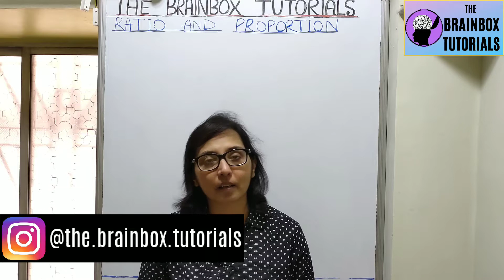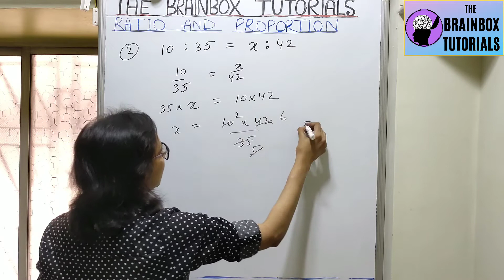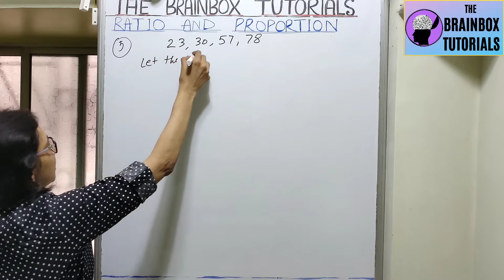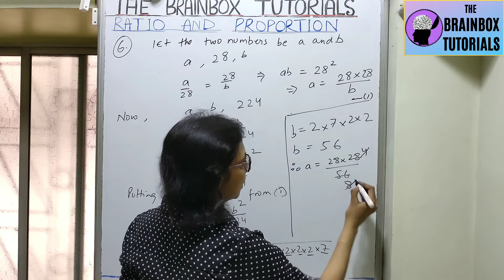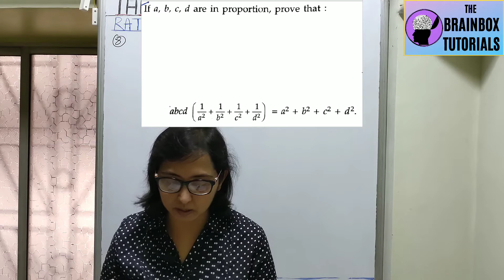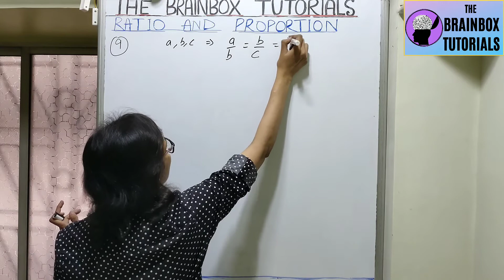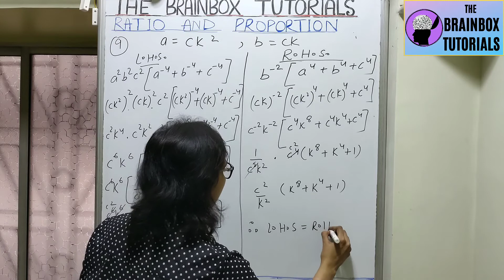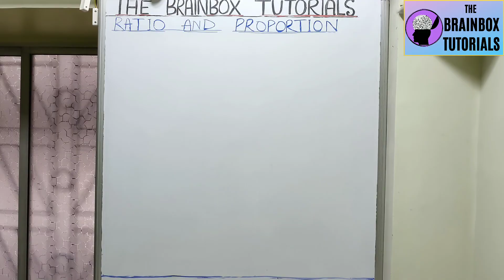Ratio And Proportion । Using K- Method । Continued Proportion । Priyanka Ma'am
Topics covered in this video:
Proportion
Using K method to solve proportion sums
continued proportion
mean proportion
finding mean proportional and third proportional
finding missing proportional
Important sums of proportion solved